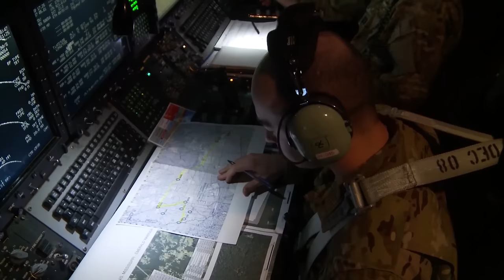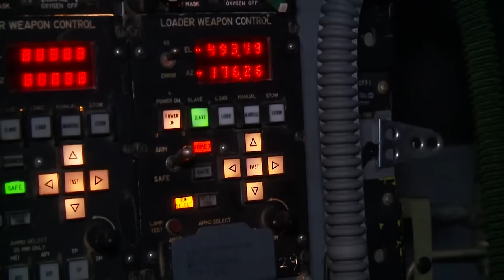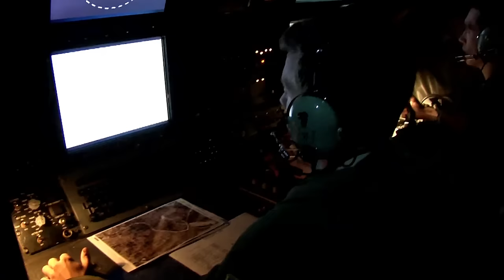AC-130 Gunship in Action - Firing All Its Cannons • Exercise Emerald Warrior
Compilation with the AC-130 (AC-130H Spectre, AC-130U Spooky II, AC-130W Stinger II ) during conducting live fire missions during  Exercise Emerald Warrior 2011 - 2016.

► Emerald Warrior is a U.S. Special Operations Command sponsored mission rehearsal exercise during which joint special operations forces train to respond to real and emerging worldwide threats.

► The Lockheed AC-130 gunship is a heavily armed, long-endurance ground-attack variant of the C-130 Hercules transport fixed-wing aircraft. It carries a wide array of anti-ground oriented weapons that are integrated with sophisticated sensors, navigation, and fire-control systems. Unlike other military fixed-wing aircraft, the AC-130 relies on visual targeting. Because its large profile and low operating altitudes (around 7,000 ft) make it an easy target, it usually flies close air support missions at night.

Video Credit: U.S. Air Force  |  United States Department of Defense

Photo by Airman 1st Class Ericka Engblom